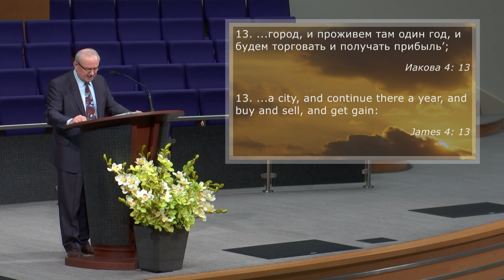З радістю приймайте випробування | Alexander Kalchik